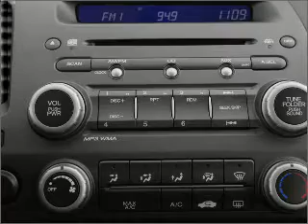2011 Honda Civic - Old Bridge NJ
Year: 2011
Make: Honda
Model: Civic
Trim: EX
Engine: 1.8 liter inline 4 cylinder 16 valve
Transmission: 5-Speed Automatic
Color: Taffeta White
Mileage: 10
Address:
1101 US highway 9